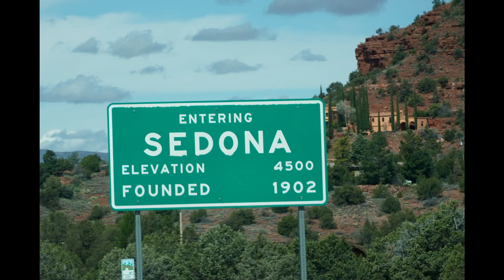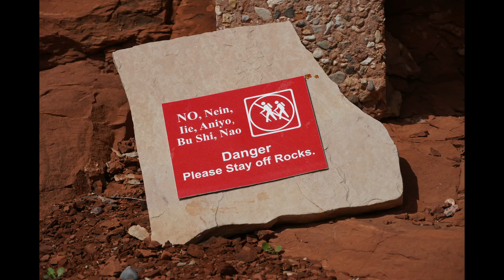Chapel Holy Cross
Chapel of the Holy Cross
If you want to support my travels you can at:

I drive a 2003 Chevy Express 2500 Cargo Van that I built out myself and turned into a camper van.